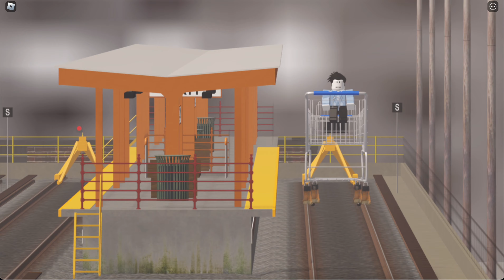R211 (A) Testing Via the C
A brand new R211 is testing in an upcoming Roblox game!